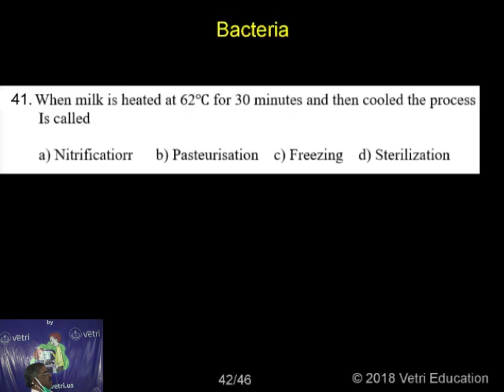Botany 2020 Test 3 Question 1 41